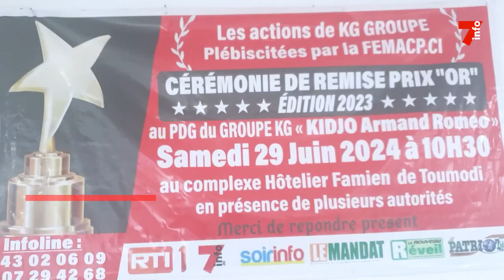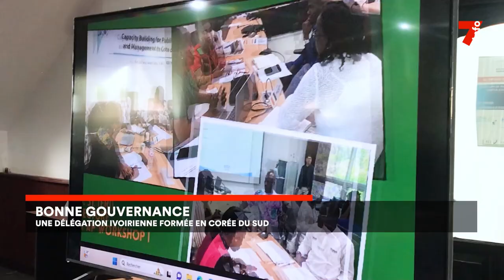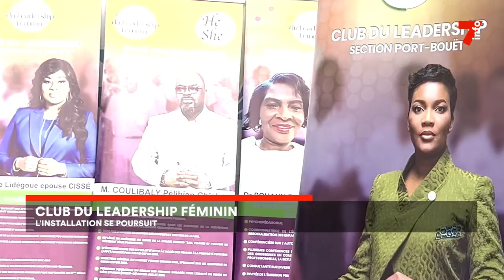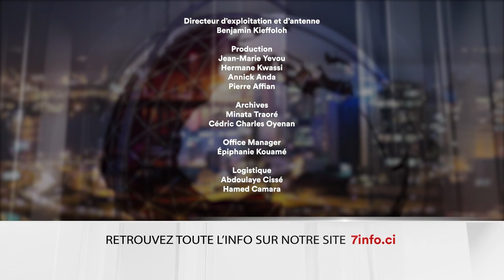Le 7 minutes du 2 juillet 2024 (édition du 19H)